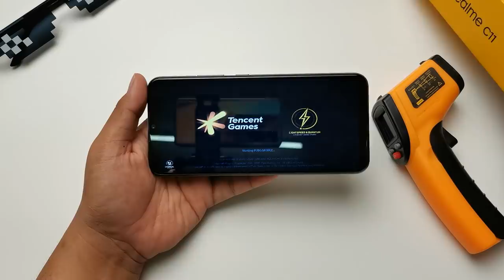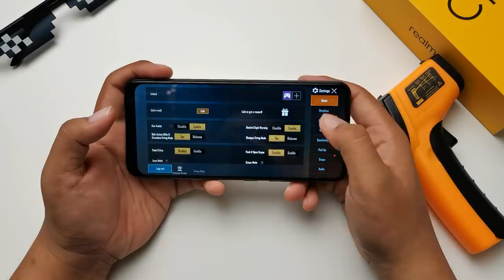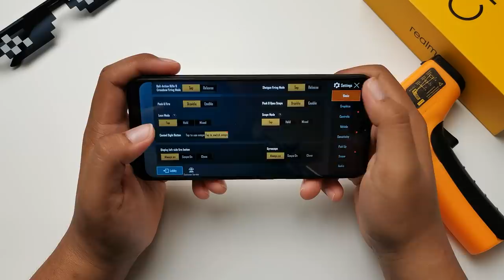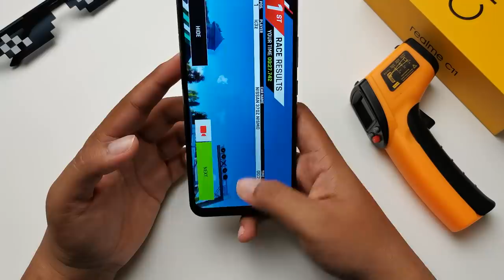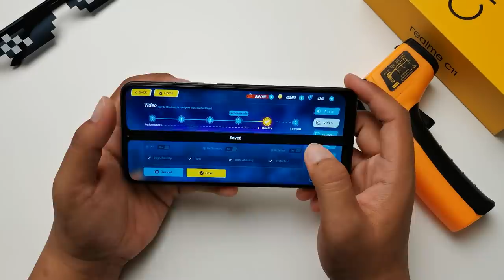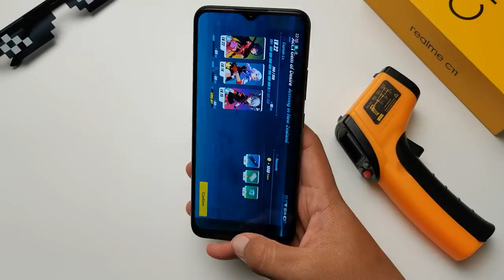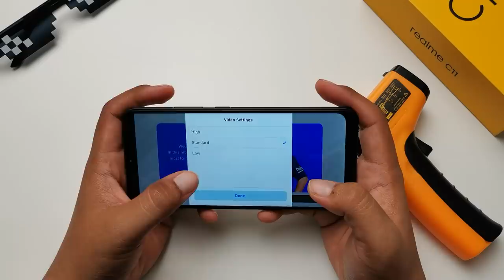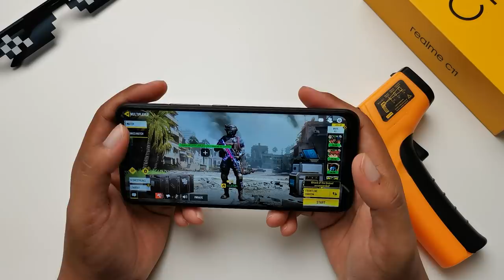[GAMING] realme C11 Gaming Padu Ke RM429 Dengan Helio G35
realme melancarkan sebuah peranti paling murah dalam keluarga mereka iaitu realme C11.Nak tau macam mana prestais realme C11 ni? Jom kita gaming test!